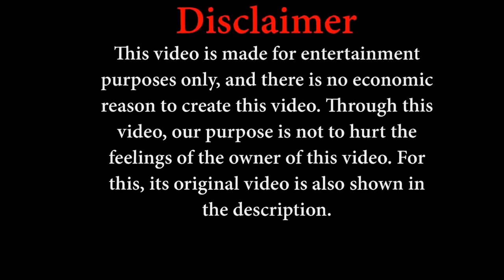Padmaavat : Ghoomar Full Video Song - Movie Version - On Saraswati Future Films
Ghoomar Full Video Song Movie Version
On Saraswati Future Films.